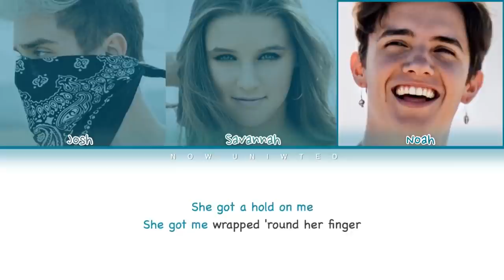Now United - Josh, Savannah & Noah - “This City” (by Sam Fisher) | Color Coded Lyrics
Hey, Uniters! 🌍